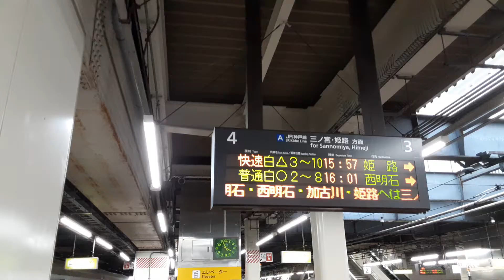2021年4月4日 住吉駅、15時57分発姫路行き到着